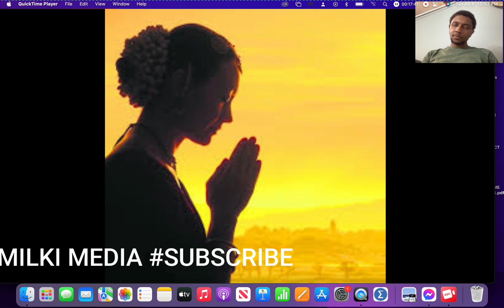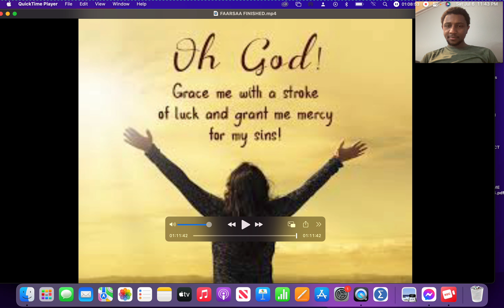faarfannaa afaan oromoo durii walitti fufaa faarsaa oromoo